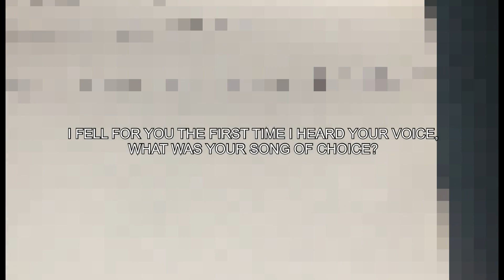SUPER EMOTIONAL HOUSE SURPRISE 😭🏡🥰😍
Hey CHANpions! Between growing a human and starting a business I know I haven’t uploaded in a while but this is a moment I had to share! We have come so far and I am grateful to God for this new adventure! I hope this inspires someone! Enjoy!!